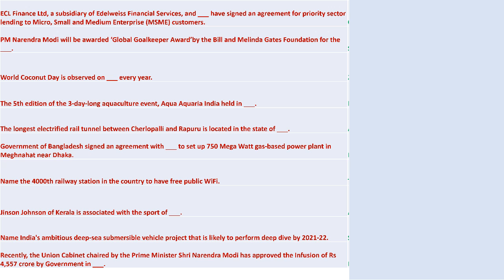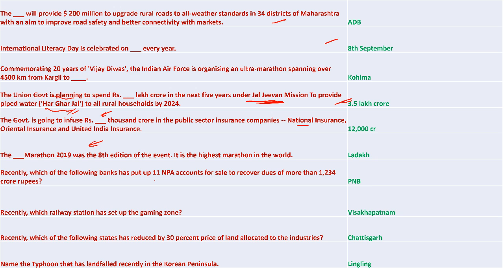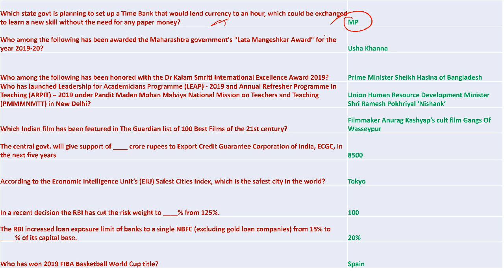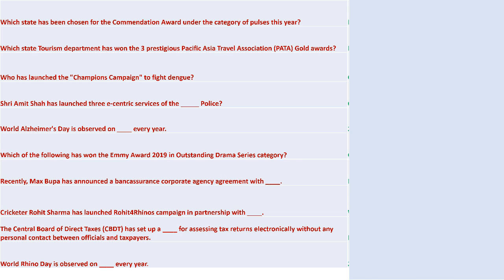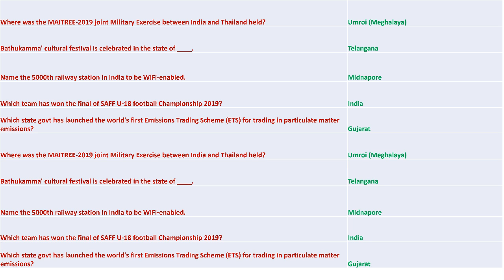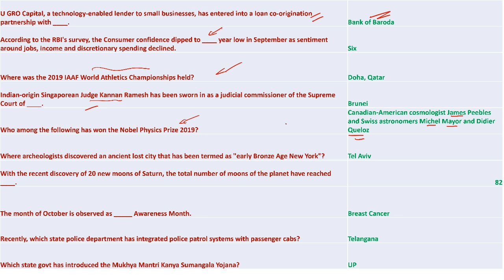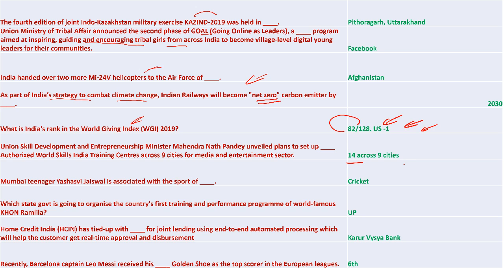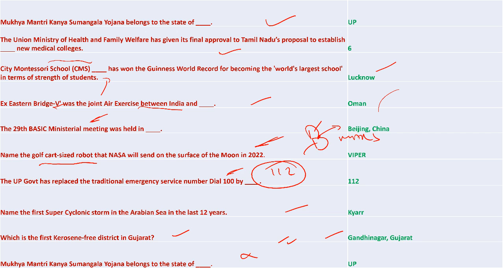Important GK questions for IBPS PO | RBI Grade B